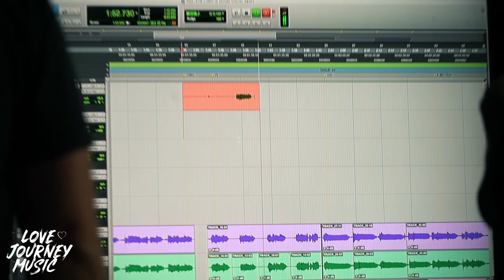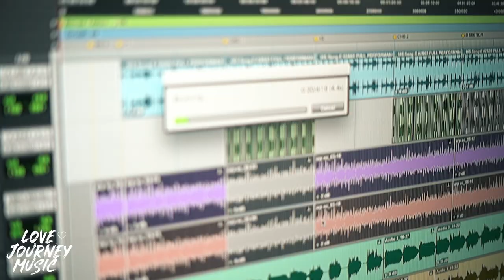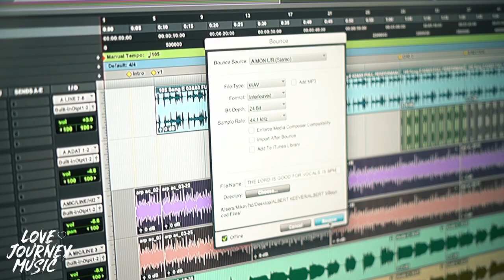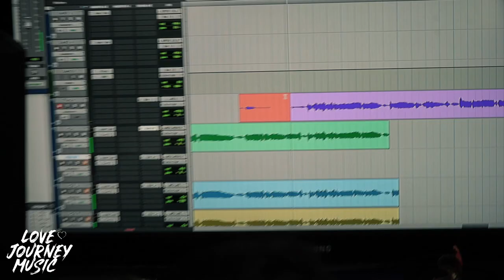The Vlog is back! Love Journey Music with Mikey Howard!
My name is Mikey Howard I am all about my faith, my beautiful wife, my amazing daughters and music! I also sing, write songs, and produce music for my band 7eventh Time Down. Love Journey Music is my production and song writing company.